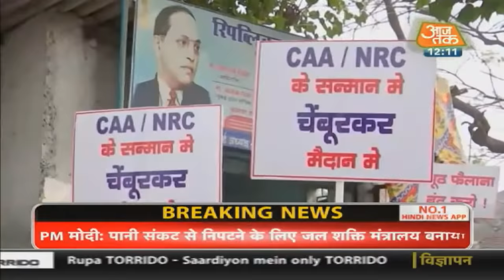CAA को लेकर Mumbai में समर्थन में तो Bhopal में दिखा विरोध का सुर